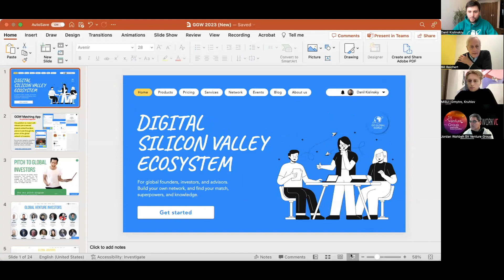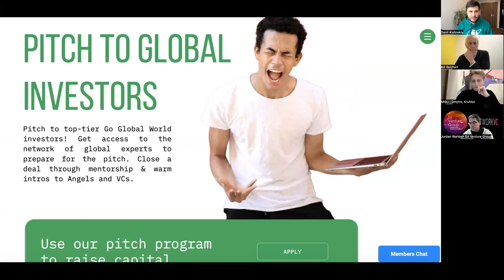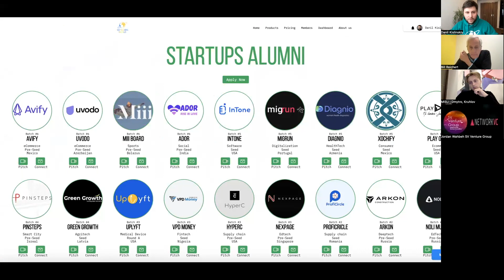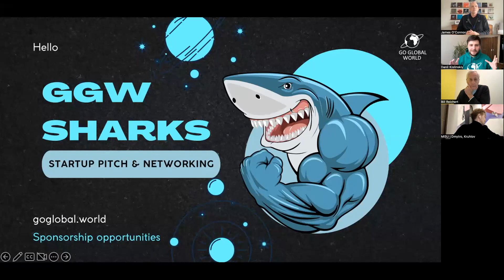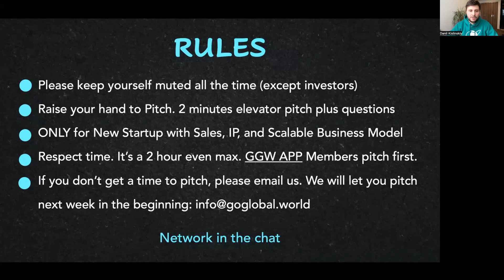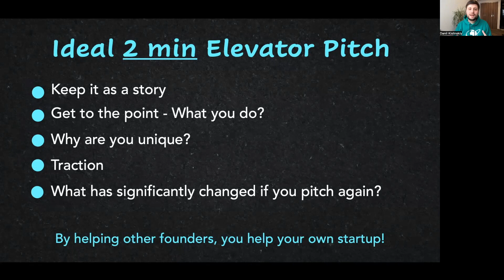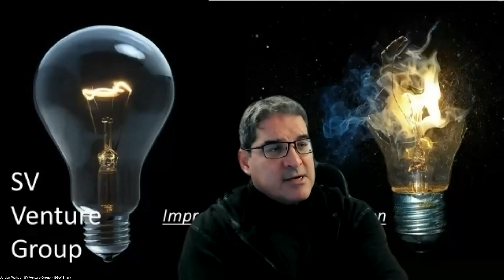GGW Sharks. Startup Founders vs. Investors. Episode 11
GGW Sharks is a weekly recurring Startup Pitch & Networking event for tech founders to do elevator pitches to global investors without slides, get questions, and build global connections. So exciting to see our global startup ecosystem helping in business creation around the world.

Our judges were:

Bill Reichert
Partner at Pegasus Tech Ventures

Duránd F. Davis Jr.
Founding Managing & General Partner at M&D Ventures

Jordan Wahbeh
Managing Partner at SV Venture Group

Matthew Stokey
Managing Partner and Head of VC for Oasys Capital

Danil Kislinskiy
Founder of Go Global World
and others.

This event is the preselection to FastTrack to be approved for our global program "Pitch to Global Investor" where you would have a chance to meet top-tier investors from Go Global World.
Just RSVP here on Linkedin and connect to the event when it starts using the attached link. That's it.